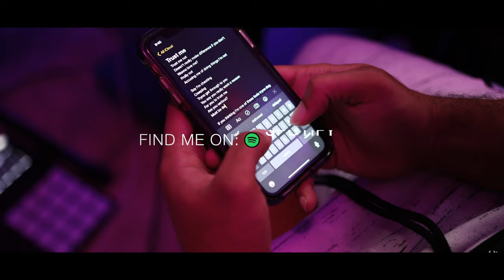Jyoungsfl - Seesaw Remix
Seesaw Remix - Jyoungsfl Go follow your boy for more!!! Seesaw - Kendra Jae ft. Saweetie@saweetie @itskendrajae Seesaw KendraJae Saweetie🎥: @superproducer_firetracks